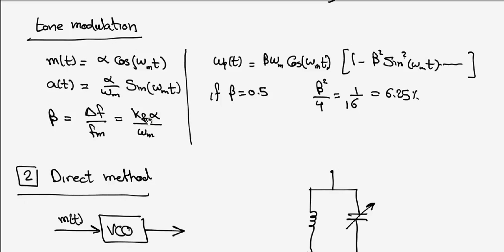Analog Communication Lec#10 Dr Amr Part II